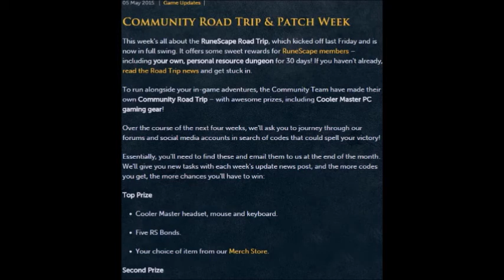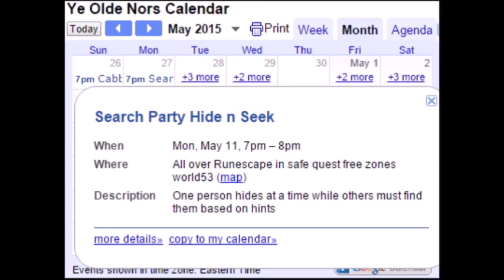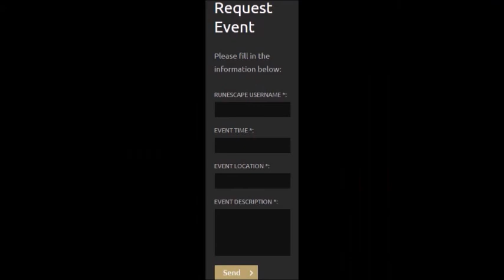Nors Updates 83 05/07/2015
Izami Enhanced PvP

Emerald Count of the Godless discusses Nors and Runescape related updates in a brief video with audio edited to the teeth. Runescape is property of Jagex Ltd. New Order is one of the best Runescape clans.

Wind in The Rigging - Young Marble Giants
More Than A Party - Depeche Mode
Autosuggestion - Joy Division
Svetlana - Xex
I am the Fly - Wire
The Village - New Order
Cheeseburger - Gang of Four
Atmosphere - Joy Division